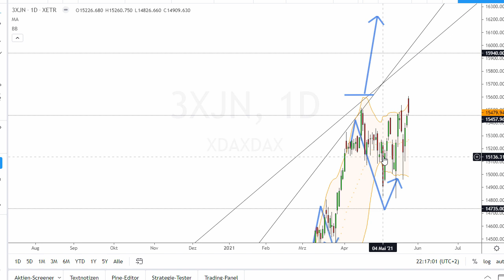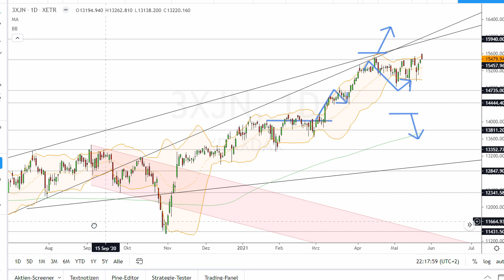Dax Analyse 26.05.2021